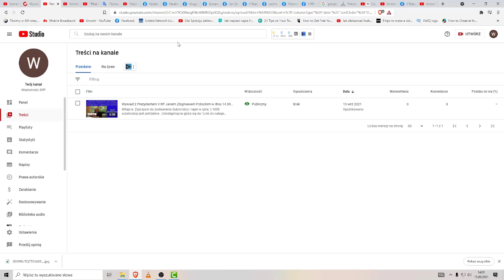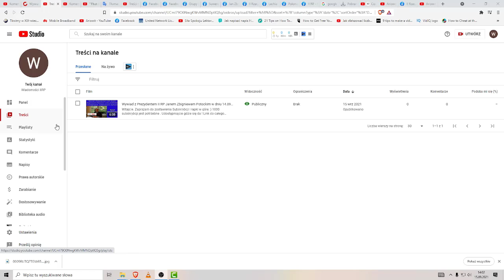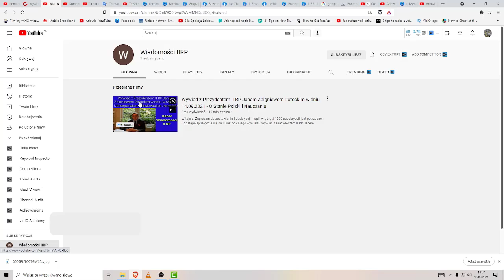Prezydent II RP Jan Zbigniew Potocki Wywiad Już Jest ! (Link w opisie) *Subskrybujcie !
Prezydent II RP Jan Zbigniew Potocki Wywiad
Ariowit

Ja jestem Ariowit a tutaj są (Przede wszystkim) Poradniki i Zarabianie 😉
Inne Media(Obserwuj!)

Moje podzespoły Komputerowe (Nadal Bestia)
Karta Graficzna Gtx 1080 ti
Tutaj macie różne fajne procesory do komputera (Ja mam intel 9600k)
Mikrofon z którego korzystam do nagrywania Blue Yeti (Najlepszy jaki może być)
I
Szampon którym się myję ;d ,,antybakteryjny,ładnie pachnie ,sportowy'' (Serio polecam)

Wsparcie kanału:
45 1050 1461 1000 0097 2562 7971 ING PL